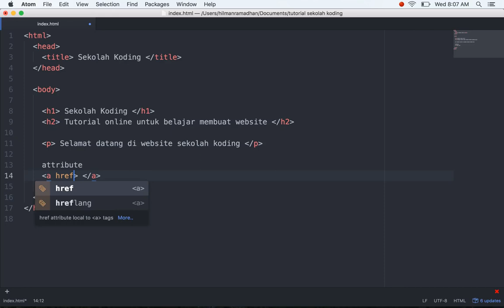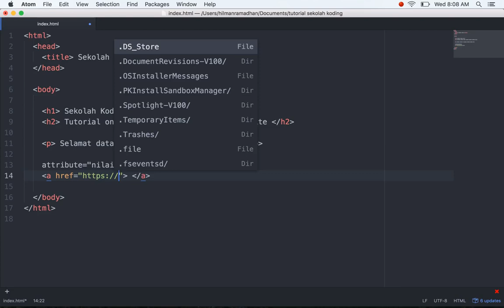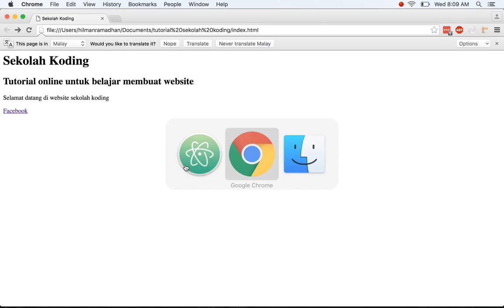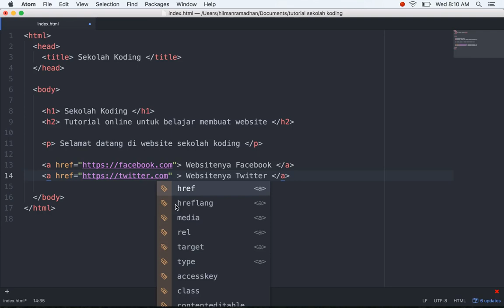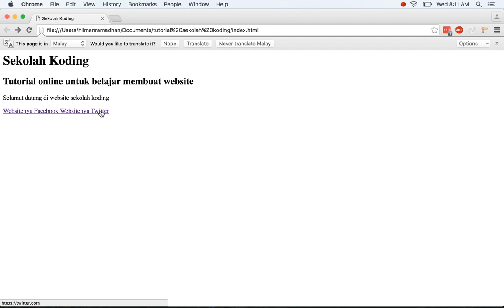Belajar HTML | Membuat Link